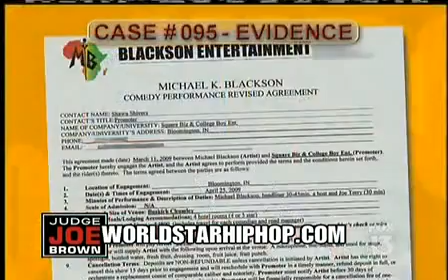comedian michael blackson on judge brown court case - muda sukkas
comedian michael blackson on judge brown court case